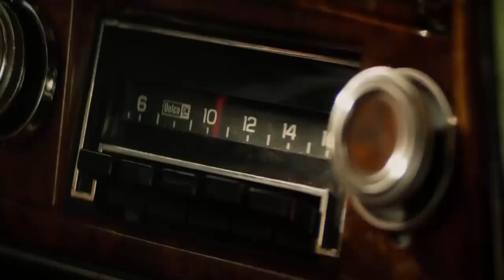X-Men Dark Phoenix Trailer- Things You Might Have Missed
X-Men Full Trailer Breakdown Is Here Guys! What do you think?

Music Courtesy-

As we already know, Fox and Sony’s marvel characters are all set to merge with the mcu by next year and Fox’s last project with the Xmen was said to the Dark Phoenix. So, folks, this past week fox just released the first official trailer for the Dark Phoenix movie, the very last of the Xmen movies that they’re making despite the release date for the said movie has been pushed back to June of next year from the initial confirmed February.
We start of the trailer with a flashback of Jean first coming in to professor Charles Xaviers after she discovers her powers thinking he can make her normal as the professor then assures her there’s nothing wrong with her that needs to be fixed.
Also we can hear this is the end by the doors as the background music to the trailer which obviously signifies this being the last Xmen movie from fox before the Xmen characters get merged with Disney and the MCU.
Then Professor talks about how minds are very fragile as we cut to the current day jean grey with some recurring mental issues from the past trauma. We also here a conversation between Mystic and the professor, and judging by the conversation itself and the flashback of Jean killing her family when she was just a kid makes me think that Charles Xaviers definitely did something to make Jean forget about how she lost her family. May be he got into her mind and manipulated the reality or, maybe he deleted that part of her memory.